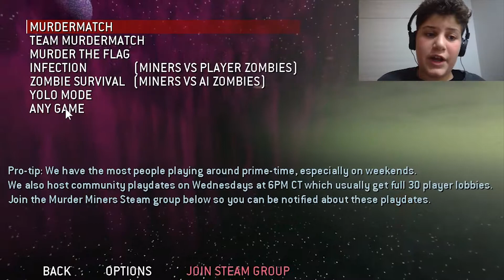SECRET TUNNEL IN MURDER MINERS?!?! - MURDER MINERS GAMEPLAY EP. 1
A secret tunnel in Murder Miners? Could it be a 10000 IQ tactic???

Murder Miners gameplay EP. 1

-- Casual server hopping --

Murder Miners is a PC/Xbox shooter game with block-based maps and characters. It features many modes including Deathmatch/Team Deathmatch, Capture the flag and others like zombie mode. The game also allows for building and map making.
Murder Miners can be found on Steam and Xbox 360.